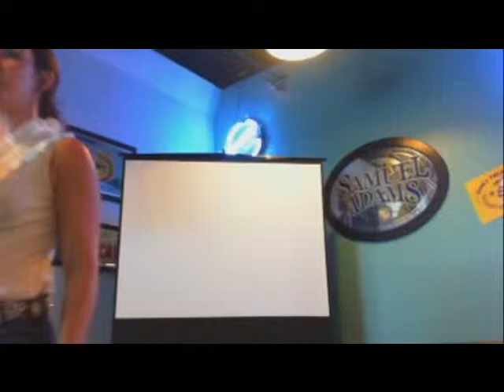Kimberly Curtis and Bob Jones open the NW Tea Party Get Out the Vote Rally!